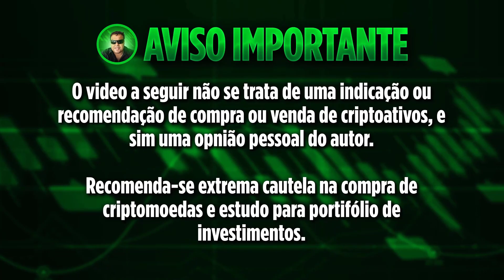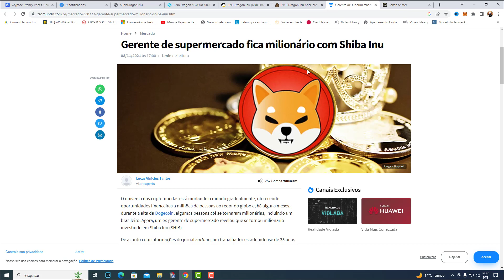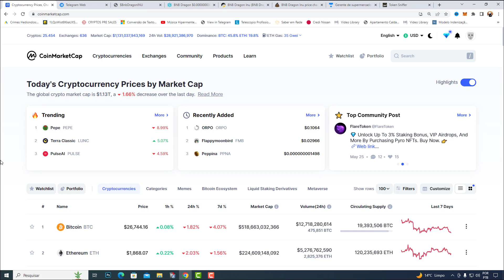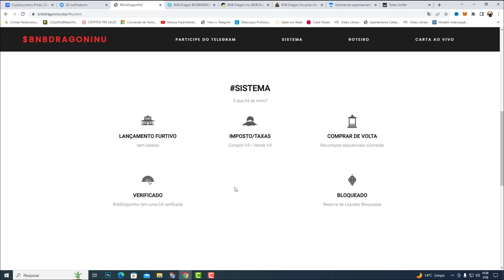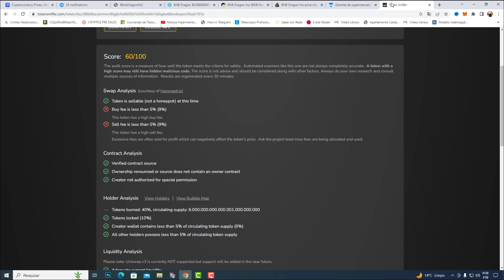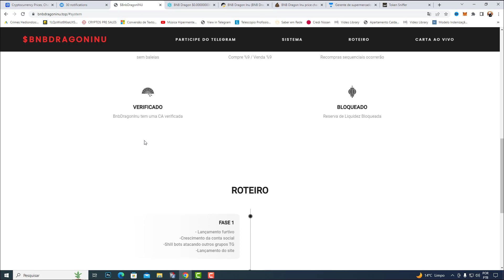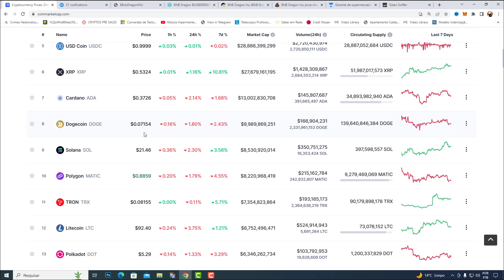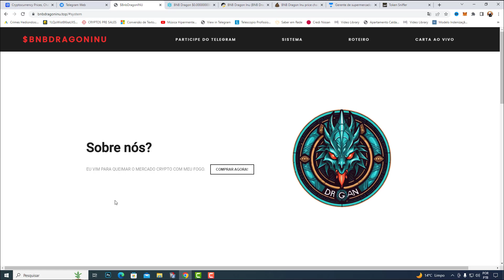ESSAS SÃO AS CRIPTOMOEDAS QUE PODEM TE DEIXAR RICO EM 2023 - MAS TOME CUIDADO QUANDO FOR ESCOLHER!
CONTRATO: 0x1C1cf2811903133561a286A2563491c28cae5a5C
DEXTOOLS:
FAÇA SEU CADASTRO NA BITMART